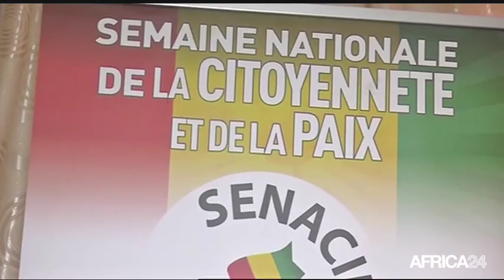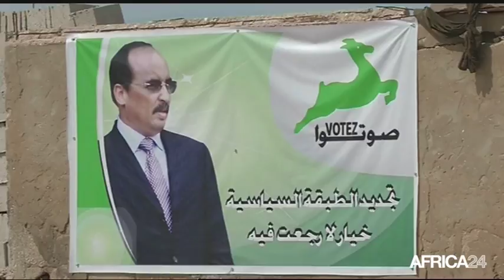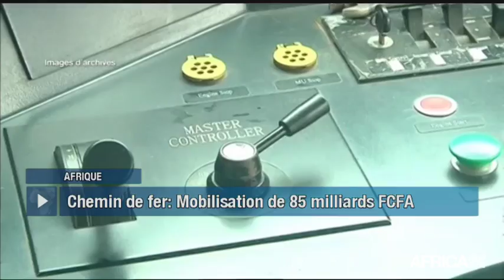Le Journal du samedi 22 juillet - 12h GMT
Guinée, DÉFIS DU RENFORCEMENT DE LA CITOYENNETÉ. Afrique, LIGNE DE TRAIN ABIDJAN-OUAGADOUGOU. Égypte, JEUX OLYMPIQUES SPÉCIAUX D’HIVER. [Country...], [Texte Sujet 04].